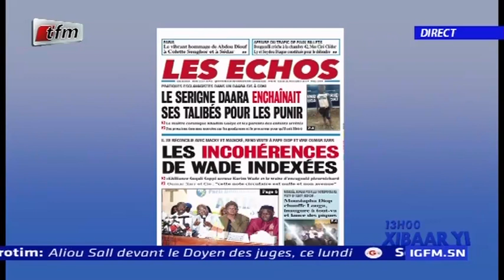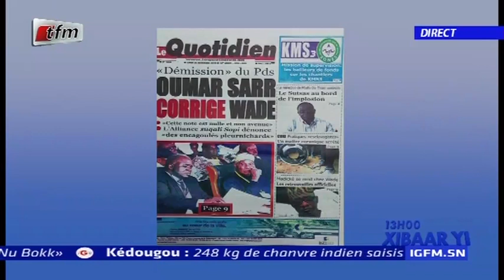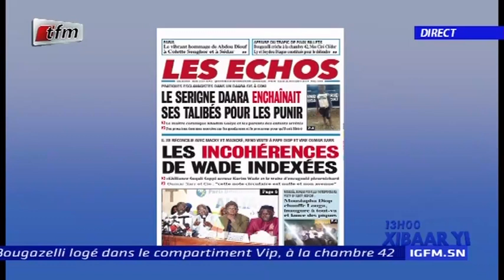REPLAY - Revue de Presse - Pr : MAMADOU MOUHAMED NDIAYE - 25 Novembre 2019